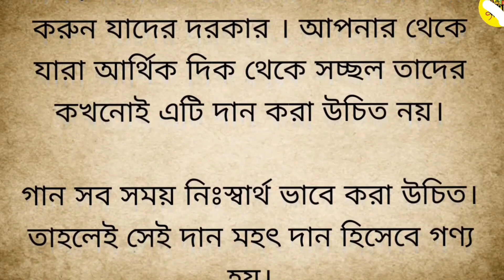জেনে নিন কোন সাতটি জিনিস দান করলে রুষ্ট হন গৃহলক্ষী।